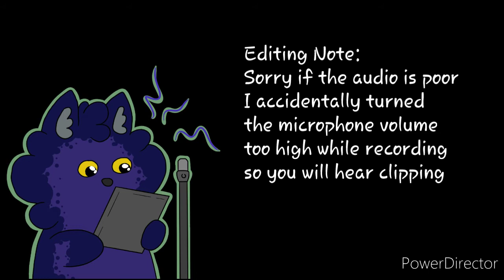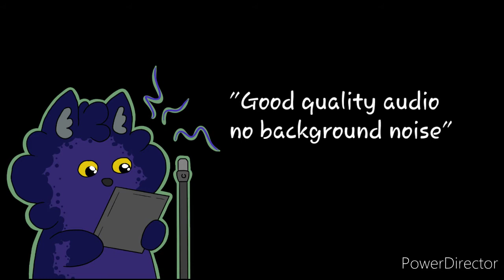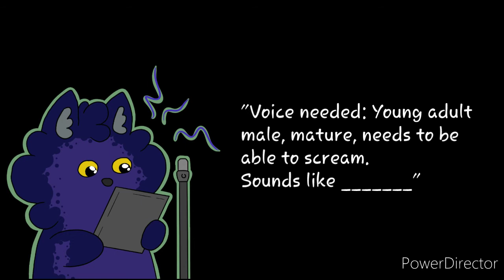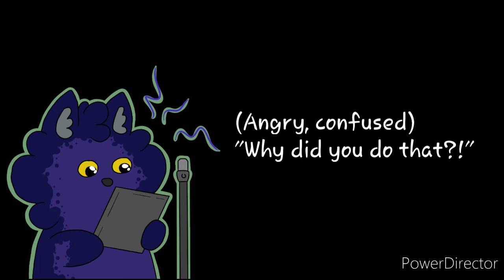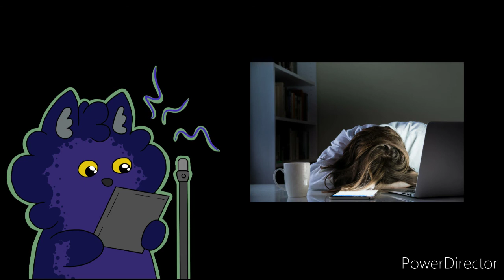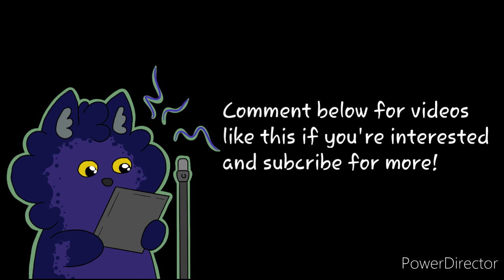A Guide to making a Casting Call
This video mainly focuses on voice actors only as I'm not fully aware of how working with storyboard artists, animators, or writers can be. I suggest looking for guides by those expierenced from it. This also centers around my personal opinion and isn't the true way to making a casting call that you have to follow if you think about making one.
If you enjoyed this video guide by me and want to see more like this following what I do and know of, comment below and I'll be happy to share what I know in future videos!

Contacts and Social Media!

Thank you, and have good New Year!